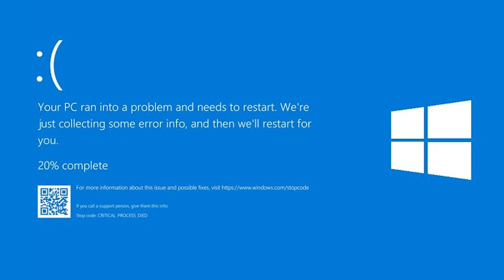💻『치히로』밀레니엄의 만능해커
오늘은 베리타스 쀼장 치히로의 생일

물론 저희는 황륜대제를 하고 있는 상황입니다.

◆ 게임 : 블루아카이브